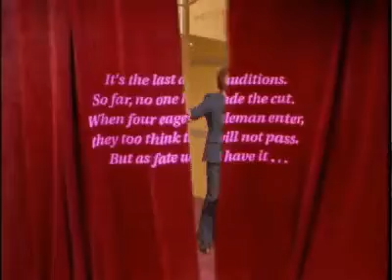Our Future's Passed by Jetenderpaul